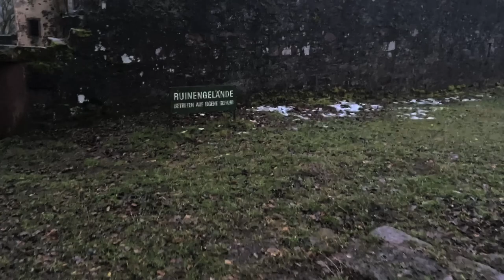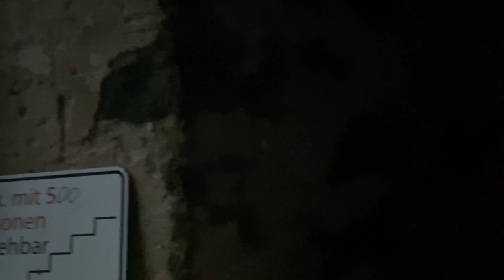Eine GESPENSTISCHE BURGRUINE erkunden + Überraschung 🥵 - Lost Places | Andreas Lebt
►►► Outdoor - Adventure - Survival - Lost Places - Urbex

URBAN EXPLORING bezeichnet das erforschen alter Ruinen bzw. leerstehender Gebäude die oftmals eine überraschende Geschichte mit sich bringen.
Ich erkunde regelmäßig diese Orte, da mich Lost Places magisch anziehen und es jedes mal aufs Neue ein Abenteuer ist!
Ich beschädige nichts, nehme nichts mit, alles bleibt so wie es ist.. denn das Motto der URBEX-Szene lautet schließlich "Take nothing but pictures, leave nothing but footprints".
Außerdem werde ich nie Ortsangaben machen, denn diese Orte sollten vor Vandalismus bewahrt werden und Schönheit soll erhalten werden.

► CARRY:

JACK WOLFSKIN HIGHLAND TRAIL XT 60L

Zomake Day-Pack

► OVERNIGHT-EQUIPMENT:

Mil-Tec Bundeswehr Falt-ISO-Matte

Savotta ISO-Matte

Mil-Tec Bundeswehr Elefantenhaut

Hängematte Hammock Ultralight mit Moskitonetz

Carinthia Tropen Schlafsack mit Moskitonetz

Alpidex Hüttenschlafsack / In-Led für Schlafsack

TRIWONDER Wasserdichte Tarp Plane - Hexagonal

Ultra-Light Heringe

► TOOLS:

HULTAFORS Trekkingbeil Hultan

Walther Abwehrspray Prosecur

► KOCHEN:

Trangia Spiritusbrenner

Highlander Outdoor-Pfanne Aluminium eloxiert

Bundeswehr Besteck

► LICHT/STROM:

PETZL Stirnlampe Tikkina

X-Dragon Solar Powerbank 24000 mAh

► USEFUL:

Brotree Karabiner 1200 KG Traglast

NVA Muntionstasche

Rayher Jutegarn 6-Fach

Brotree Paracord 550

* Bei allen Links die mit einem Sternchen gekennzeichnet sind, verdiene ich eine kleine Provision mit. Der Preis bleibt dadurch ganz normal und erhöht sich nicht für dich!
Das dadurch verdiente Geld fließt natürlich in den Kanal zurück.

LG euer Andi